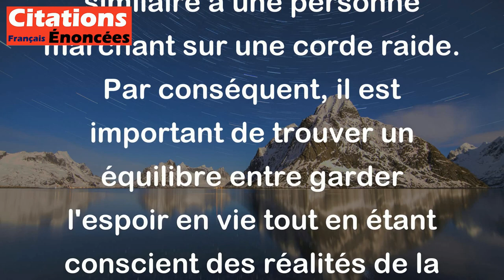L'espoir fait vivre, mais comme sur une corde raide. - Paul Valéry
Cette citation de Paul Valéry signifie que l'espoir est une force qui permet aux gens de continuer à avancer malgré les difficultés de la vie, mais qu'il est fragile et instable, similaire à une personne marchant sur une corde raide. Par conséquent, il est important de trouver un équilibre entre garder l'espoir en vie tout en étant conscient des réalités de la vie qui peuvent le faire vaciller.